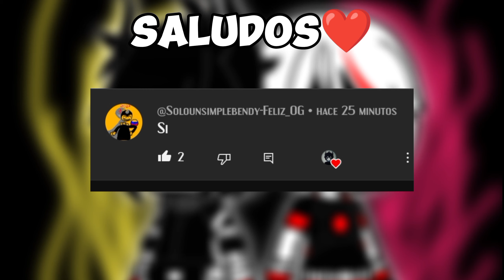"Super Nigthmare Bendy VS Super Nigthmare Cuphead"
Espero que os haya gustado mi nuevo video enfrentamiento entre Bendy y Cuphead en super Nigthmares 💛💜

Sonidos: Dragón Ball Z

Sonido del grito: Transformación de Super Sonic

grupo oficial - @blueencountSMEJ ❤️

Edicion: Capcut